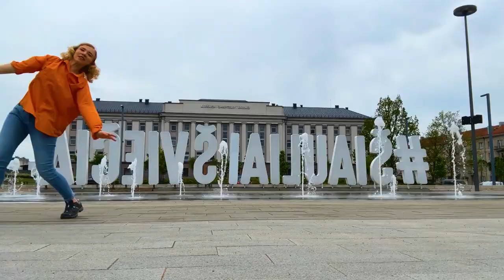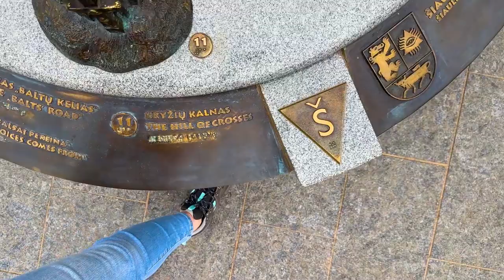ERASMUSÇULAR TOPLANIN!! LİTVANYA VLOG (1.BÖLÜM)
Merhaba herkese :)
Erasmus için gittiğim Litvanya'nın Siauliai şehrinde neler yaşadığımı (yaşamadığımı) görmek ve benimle bu deneyimi paylaşmak için haydi toplanın. Anlatmaya başlıyorum.
Baltık ülkelerinden biri olan Litvanya'nın 4. büyük şehri aslında: Siauliai. Tabi 4. büyük deyince 'Eee, o zaman gidilir.' diyorsunuz değil mi? Hayır arkadaşlar, her büyük, büyük değildir :) Gözünüzü seveyim Siauliai'ye gitmeyin. Nolur gitme :)
Siauliai'de yapacaklarınız oldukça kısıtlı olacak. Peki bu şehirde ne yapılır?
Hemen anlatayım efenim:
1. Can sıkıntısından ölürsün ama ölürken yürüdüğün için kimse fark etmez.
2. Heykellere sararsın ve onlarla konuşmaya başlarsın.
3. Gezdiğin yerleri üçer beşer gezer. Hamster gibi daire çizdiğini fark edersin.

Peki gezilecek neler var?
1. St. George's Kilisesi
2. Siauliai Saint disciple Peter ve Paul Katedrali
3. Fox

Geleneksel Yemekleri:
1. cepelinai (Zeppelins)
2. Juoda duona (black bread)
3. Kepta duona (Fried bread)
4. burokeliu sriuba (beetroot soup)
5. saltibarsciai ( cold beetroot soup)
6. bulviu blynai ( patota pancakes)
7. kibinai
8. kugelis (grated potato pie)
9. kastinys (sourcream butter)

Geleneksel içecekler:
1. bira
2. midus (mead)
3. Gira (malt drink)

Geleneksel tatlıları:
1. grybukai (mushrooms)
2. sakotis (tree cake)

Tik-tok: @arzuka00
threads: arzuka.2023

not: Birkaç yerde sesim kaymış napayım ya, bilgisayar kasıyor :P

Hello everyone :)
Gather together to see what I went through (not experienced) in Siauliai, Lithuania, where I went for Erasmus, and to share this experience with me. I'm starting to tell.
In fact, the 4th largest city of Lithuania, one of the Baltic countries, is Siauliai. Of course, when the 4th elder is mentioned, 'Well, then we will go.' you say, right? No friends, not all big is big :) Love your eyes Don't go to Siauliai. Please do not go :)
What you can do in Siauliai will be very limited. So what to do in this city?
Let me explain right away, sir:
1. You die of boredom, but no one notices because you're walking as you die.
2. You wrap yourself in statues and start talking to them.
3. He visits the places you visit three by five. You notice that it circles like a hamster.

So what's there to visit?
1. St. George's Church
2. Siauliai Saint disciple Peter and Paul Cathedral
3. Fox

Traditional dishes:
1. cepelinai (Zeppelins)
2. Juoda duona (black bread)
3. Kepta duona (Fried bread)
4. burokeliu sriuba (beetroot soup)
5. saltibarsciai ( cold beetroot soup)
6. bulviu blynai ( patota pancakes)
7. kibinai
8. kugelis (grated potato pie)
9. kastinys (sourcream butter)

Traditional drinks:
1. beer
2. midus (mead)
3. Gira (malt drink)

Traditional desserts:
1. grybukai (mushrooms)
2. sakotis (tree cake)

Tik-tok: @arzuka00
threads: arzuka.2023

p.s.: My voice is lost in a few places, what the hell, the computer is twitching :P